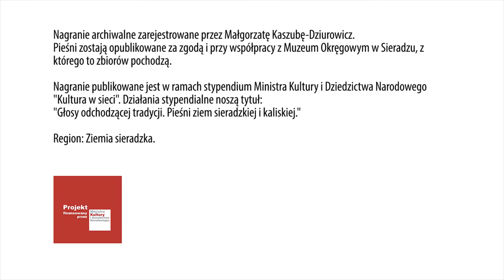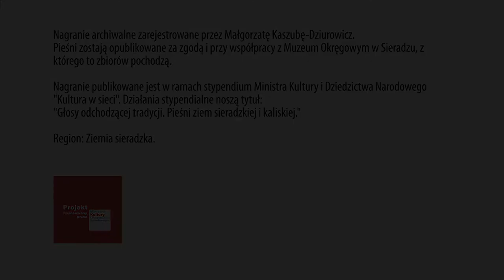Przede wroty kamiń złoty - Stanisława Pawlak ur. 1916 r Monice | Głosy odchodzącej tradycji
Pieśń wykonuje Stanisława Pawlak ur. 1916 r. w Monicach.
Nagranie archiwalne zarejestrowane przez Małgorzatę Kaszubę-Dziurowicz.
Pieśń zostaje opublikowana za zgodą i przy współpracy z Muzeum Okręgowym w Sieradzu, z którego to zbiorów pochodzi.
Nagranie publikowane jest w ramach programu stypendialnego Ministra Kultury i Dziedzictwa Narodowego –Kultura w sieci.
Działania stypendialne noszą tytuł "Głosy odchodzącej tradycji. Pieśni ziem sieradzkiej i kaliskiej."

Region: Ziemia sieradzka.

tekst w zapisie gwarowym:

Przede wroty kamiń złoty,
biała lelijecka
a już mie ta uopuściła
moja kochanecka
moja kochanecka

A choć mie ta opuściła
ja i ją tak kocham
jeji słówko najmilejsze
w swoim sercu chowam
jeji słówko najmilejsze

Po co chowasz, po co chowasz
po co przechowujesz
obłudnie ty zy mnom żyjesz
a jinnom miłujesz
a jinnom miłujesz

Nie miłuje, nie miłuje
widzi Bóg na niebie
najpiękniejsze kónie biore
gdy jade do ciebie
najpięknie kónie biore

I wyjechał na pólecko,
na polowom dróżkę
spad z kónika złamał głowę,
kónik jego nóżkę
kónik jego nóżkę

Jego miła w uoknie stała,
serdecznie paczała
Serdecznie się uśmiechnyła
tegom ci życzyła
serdecznie się uśmiechnyła
tegom ci życzyła